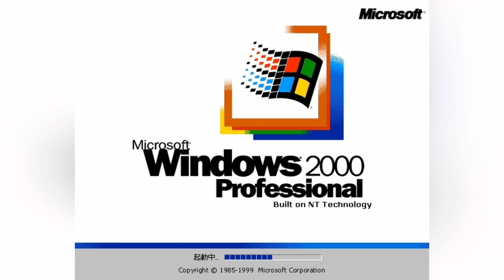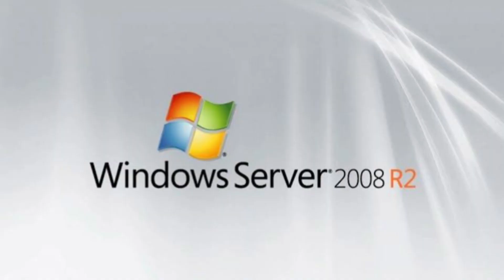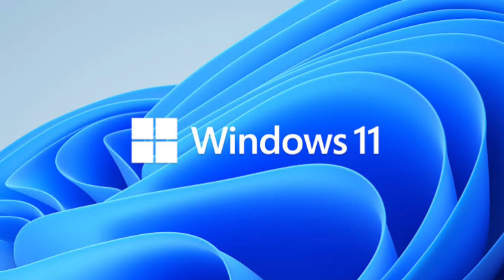Windows 起動音 終了音集 3.1～11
Windows startup sound Shutdown sound collection